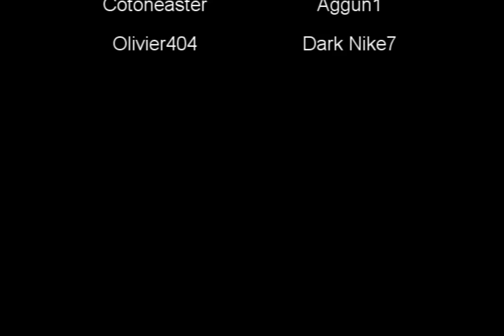Capes of Achievement part 2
The part 1 of the film is made by maplemountains, and is recreated by Lawrie90. I felt in to make a part 2, with the other skillcapes in it.
This is my 3rd movie.

Another thanks to X landie X, Climax 41, Aggun1, Dark Nike7, N00biistyl, Capn Bc, Cotoneaster and Olivier404.
A HK graphix production